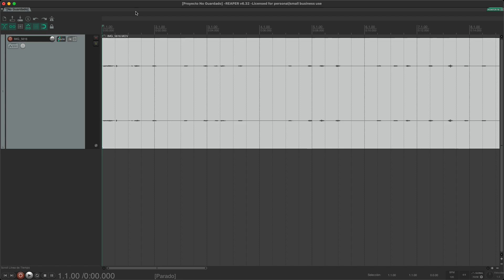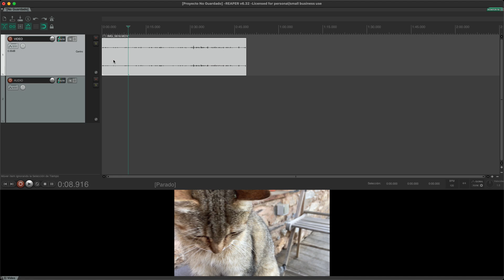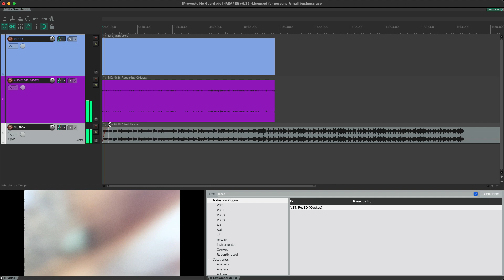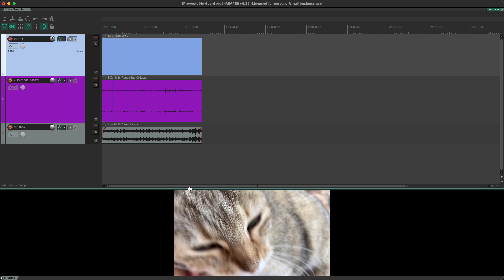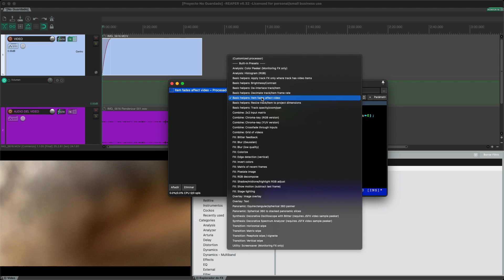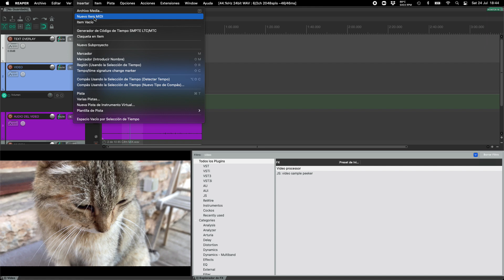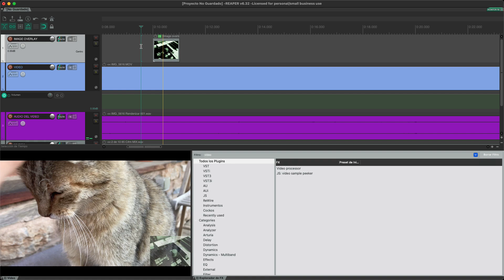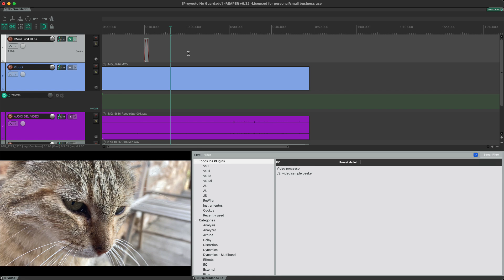Domina tu sonido - 32 - Edición de vídeo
En este trigesimosegundo capítulo damos una breve introducción a la edición de vídeo. Entramos en las herramientas básicas, sin profundizar demasiado, que estamos en un curso de iniciación.

«Domina tu sonido» es un curso gratuito en el que empezamos de cero a aprender a usar lo más importante y básico del DAW, desde la instalación de REAPER en este caso, la configuración, la navegación, la personalización del programa a ver los conceptos innegociables del sonido: flujo de señal, volumen, panorama, EQ, compresión, limitación, reverb, delay, efectos y una breve introducción a la grabación, edición, mezcla, mástering y exportar el archivo final así como aplicaciones prácticas en podcasting o edición de vídeo.

Está pensado para principiantes o gente que haya estado tiempo haciendo audio pero sin entender bien las bases. Aquí verás los conceptos básicos paso a paso, desde la instalación del software hasta exportar el archivo final. En orden, sin saltarnos pasos. Nada de poner plug-ins a lo loco antes de conocer lo básico.

Gracias.
JP